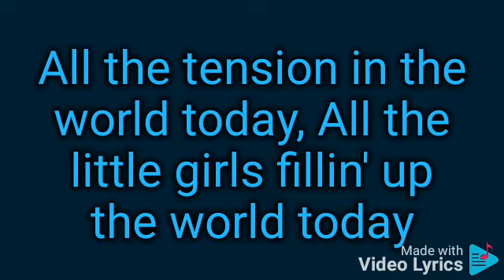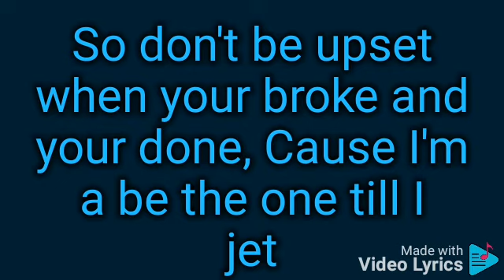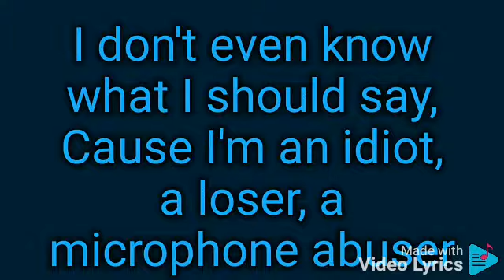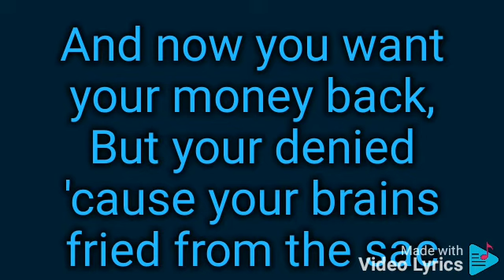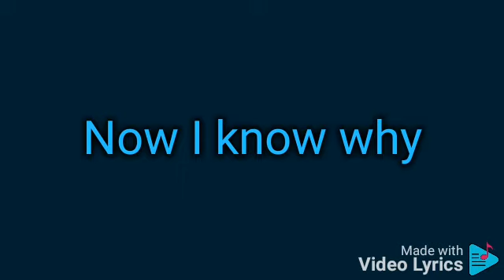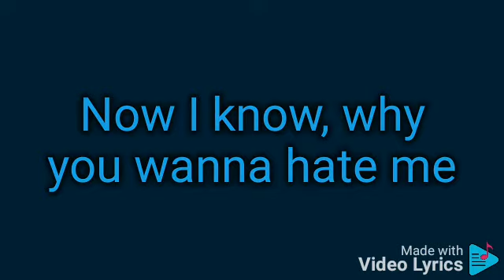Limp Bizkit - Take a look around - (karaoke)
All the tension in the world today
All the little girls fillin' up the world today
When the good comes to bad, the bad comes to good
But I'm a live my life like I should (like I should)
Now all the critics wanna hit it
Ya shit can how we did it
Just because they don't get it
But I'll stay fitted
New era committed
Now this red cap gets a rap from his critics
Do we always gotta cry (Always gotta cry)
Do we always gotta live inside a lie (live inside a lie)
Life is just a blast that's movin' really fast
You better stay on top or life will kick you in the ass
Follow me into a solo
Remember that, kid
And where you gonna run when your starin' down the cable of a
Mic pointed at your grill like a gun?
Limp Bizkit rockin' the set
It's like Russian roulette, when your placin', your bet
So don't be upset when your broke and your done
'Cause I'm a be the one till I jet (I'm a be the one till I jet)

I know why you wanna hate me
'Cause hate is all the world has even seen lately
I know why you wanna hate me (wanna hate me)
Now I know why you wanna hate me

Now you wanna hate me
And now you wanna hate me

Does anybody really know the secret
Or the combination for this life and where they keep it?
It's kinda sad when you don't know the meanin'
But everything happens for a reason (everything happens for a reason)
I don't even know what I should say
'Cause I'm an idiot, a loser, a microphone abuser
I analyze every second I exist
Beatin' up my mind every second with my fist
And everybody want to run (everybody want to run)
Everybody wanna hide from the gun (hide from the gun)
You can take that ride through this life if you want
But you can't take that edge off that knife (no, sir)
And now you want your money back (money back)
But your denied 'cause your brains fried from the sac
And there ain't nothing I can do
'Cause life is a lesson, you'll learn it when you're through

Shhh

Now I know why
Now I know why (I know why you wanna hate me)